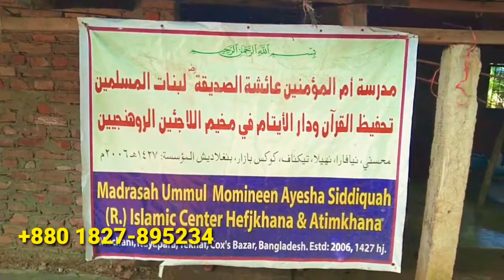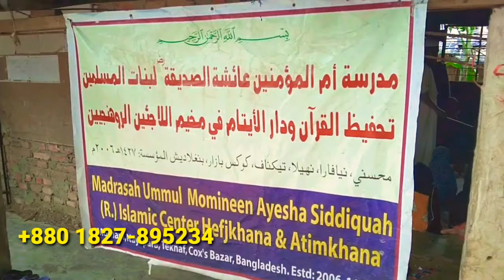Rohingya News Today/ December 11, 2020